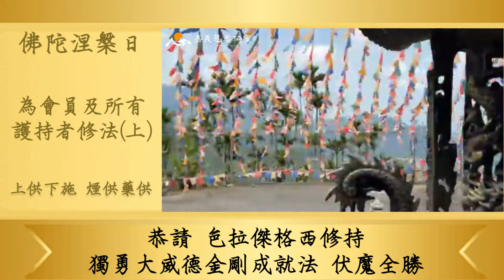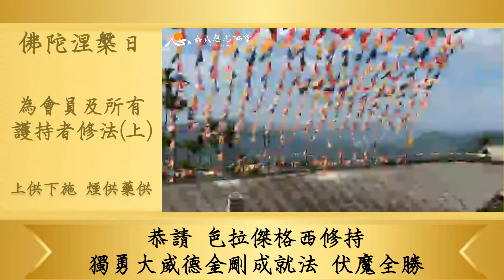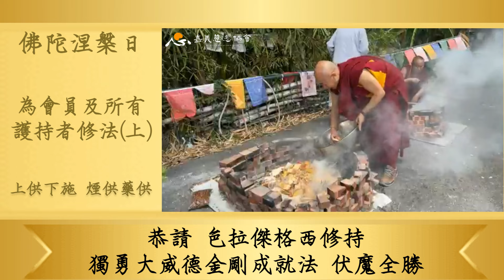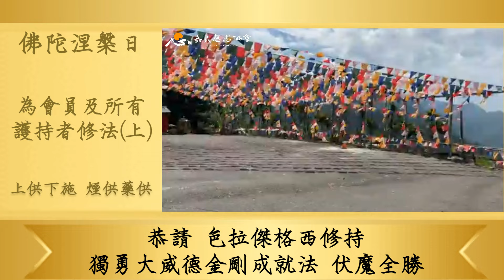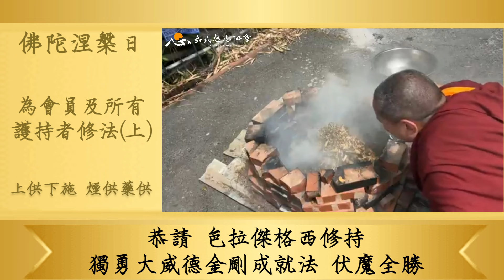【直播】為會員修法 獨勇大威德金剛成就法 伏魔全勝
農曆二月十五日，恭請格西為會員及所有護持者修法，上供下施、煙供藥供。

（網路消災、超度牌位及護持者所填牌位全部列印出，供於壇城）

🏵歡迎加入護持會員🏵隨喜嘉義慈悲協會每一件好事